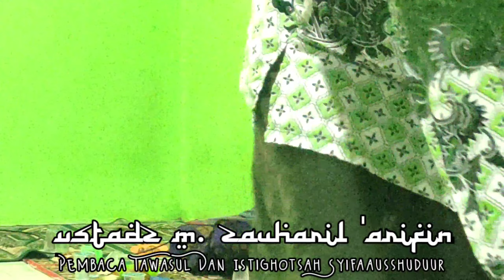Pengajian RULING Jam'iyyah Syifaausshuduur, Di Pondok Pesantren Bani Yarum Citrajaya, 11 Maret 2022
11 Maret 2022
Jum'at Malam Sabtu

Pengajian Rutin Keliling Syifaausshuduur Setiap Jum'at Malam Sabtu Di Desa Citrajaya Dengan Mengkaji Kitab Tambihul Ghoofilin, Yang Sekarang Sedang Di Laksanakan Di Pondok Pesantren Bani Yarum, Desa. Citrajaya, Kecamatan. Binong, Kabupaten. Subang - Jawabarat.

Pengajian Ini Di Dirikan Oleh :
Abuya KH. Abdul Hadi Mutholib
Pengasuh Pondok Pesantren Bani Yarum Citrajaya

Urutan :
- Tawasul Dan Istighotsah Syifaausshuduur : Ustadz Muhammad Zauharil 'Arifin
- Pemakna Kitab Tambihul Ghoofilin Hal - 221 B_6 - B_24 : Kiyai Syahroni
- Murodhi Kitab Tambihul Ghoofilin Hal - 221 B_6 - B_24 : Abuya KH. Abdul Hadi Mutholib
- Du'a : Ustadz Abdullah

Profil :
DS. Citrajaya, KEC. Binong, KAB. Subang - Jawa barat - Indonesia

(2) @arman_boeboet
(3) @arman_annawawi

Facebook : (1) Muhammad Suharman An-nawawi
(2) Arman Boeboet
(3) Arman An-nawawi
(4) Suharman

Channel YouTube : Muhammad Suharman Annawawi

Community : ULAMA MANIA "Pecinta Para Ulama"

Jangan Lupa...!!!